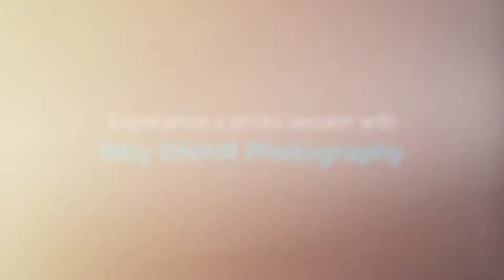【婚禮影片】抓住幸福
Billy ONAIR Photography創辦人及首席攝影師，專門為新人提供海外或本地婚禮及婚紗攝影，現為WPPI、WPJA、AGWPJA會員，其作品於2004年被國際出版社輯錄於International Master of Photography Vol.II。更於Wedding Magazine獲選為十大婚禮攝影師之一，是近年深受新人歡迎的攝影師。